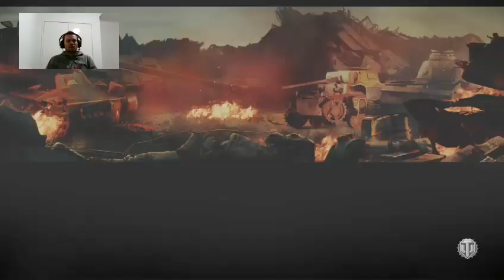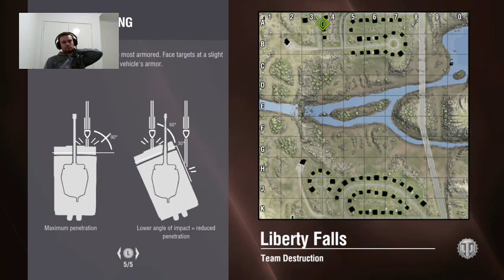Fa©k it fridays! 👻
That was FUN!!